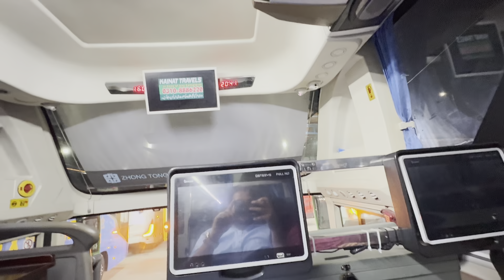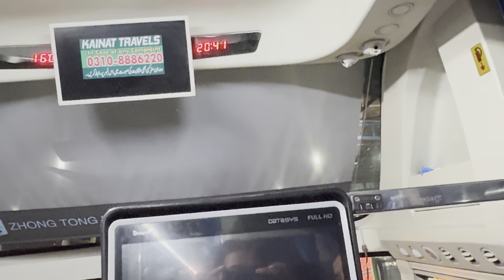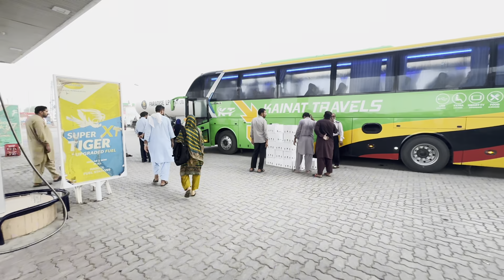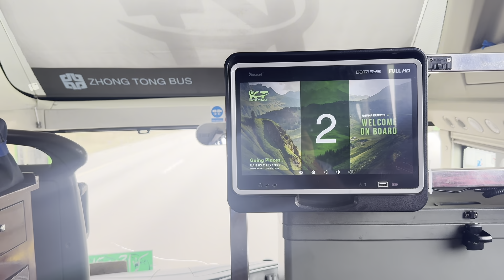Fatima ka lia message,bacho k kyaa kasoor hai,,hamza or Meer ka lia gift lia,Daily vlog